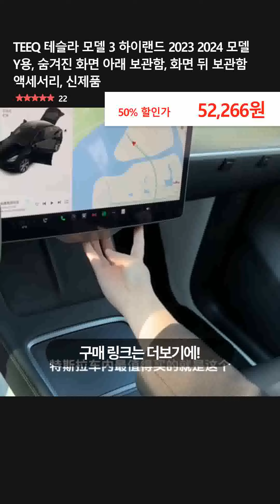TEEQ 테슬라 모델 3 하이랜드 2023 2024 모델 Y용, 숨겨진 화면 아래 보관함, 화면 뒤 보관함 액세서리, 신제품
👉 구매링크